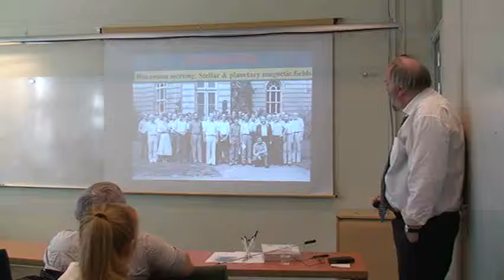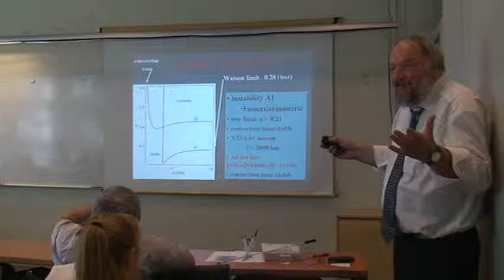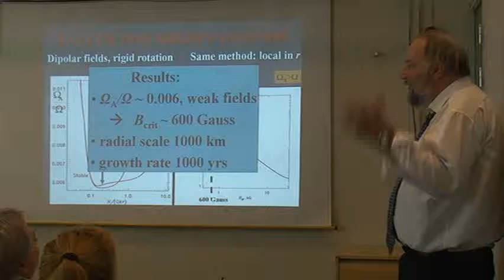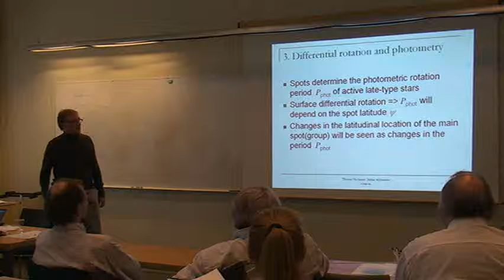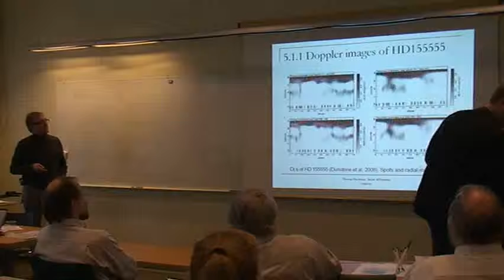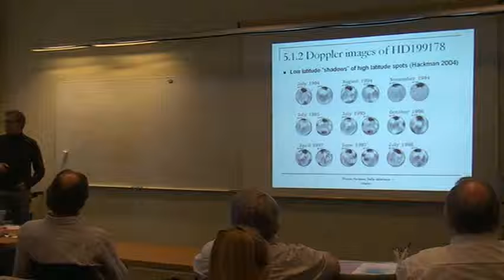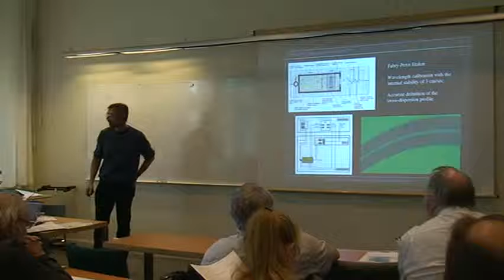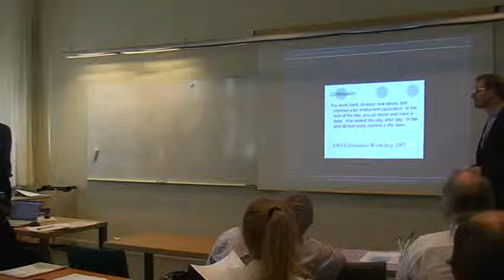2009 10 05 rudiger+hackman+ilyin